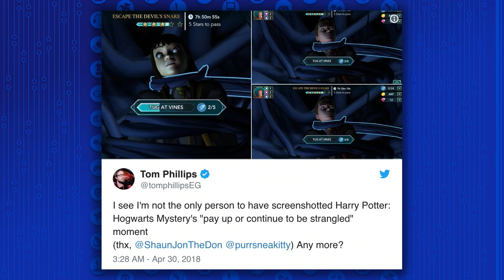'Harry Potter: Hogwarts Mystery' Falls Victim To Microtransactions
The new Harry Potter game includes micro transactions and fans are not happy about it! Kim Horcher and Xander Jeanneret break it down.

“Central to Harry Potter: Hogwarts Mystery is the energy system, which is built up through performing tasks, and is used up in challenges. Energy can recharge if players wait, and waiting will also move the story along if they don't want to spend money on microtransactions to expedite the process. The problem is that waiting times are perceived to be too long, and events are seemingly rigged by design to have players spend money in-game."